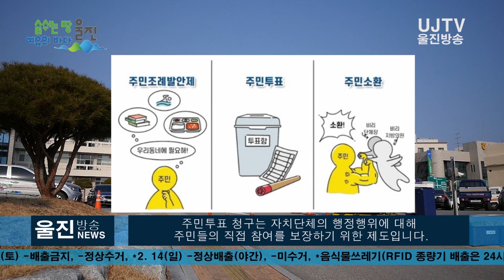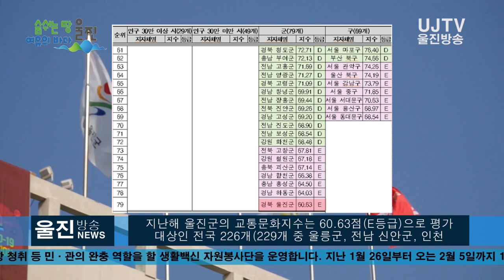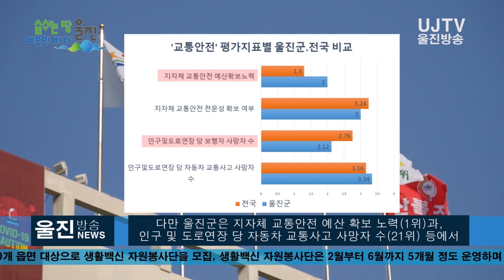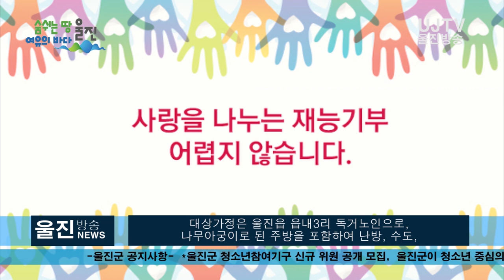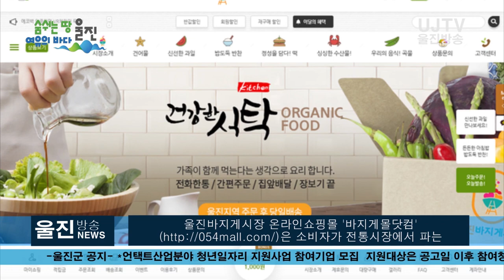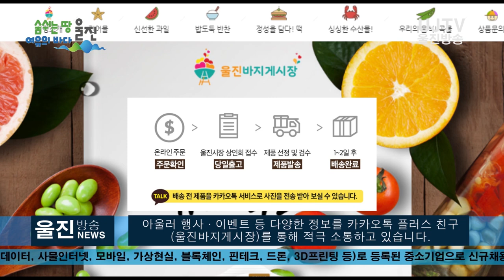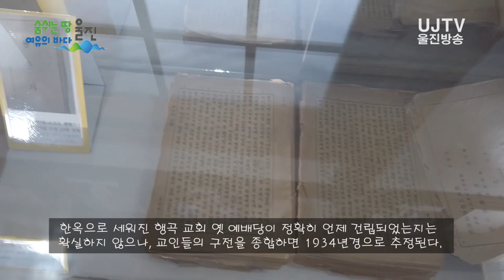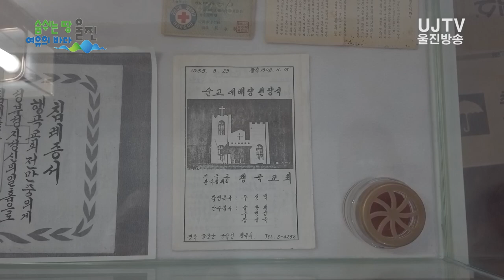[울진방송] 20210130 1월 4주차 주간뉴스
2021년 1월 25일~1월30일  4주차  울진방송 주간뉴스입니다.

감사합니다